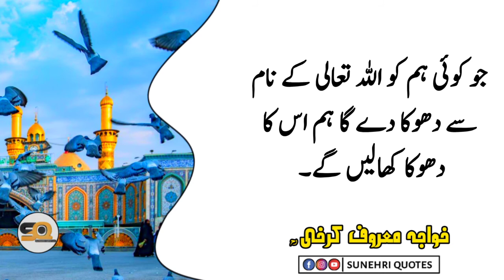Apne Dukh Dard Khatam Karna Chahty Ho ? | Khwaja Maroof Karkhi Quotes In Urdu | Sufi Quotes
RELATED TOPICS ===
hazrat ali ke aqwal, hadees mubarak in urdu, imam ghazali quotes, hazrat luqman ki nasihat in urdu, sheikh abdul qadir jilani,
abdul qadir jilani, hakeem luqman,
sheikh saadi ke aqwal
aqwal, hakeem luqman ki nasihat,
imam ghazali,